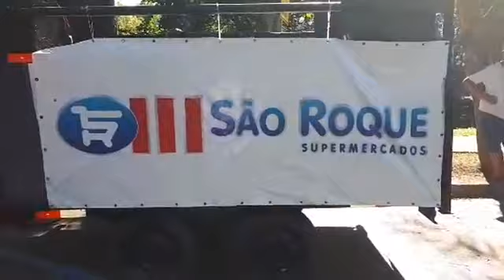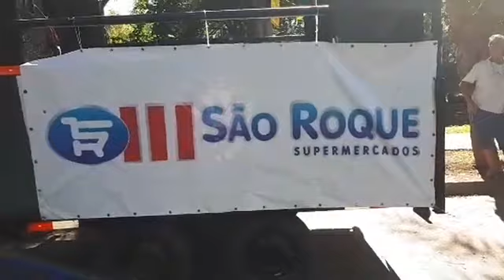Romaria dos Cavaleiros de São Jorge 2019 (live 1)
São Roque a Pirapora dia 30 de abril de 2019.